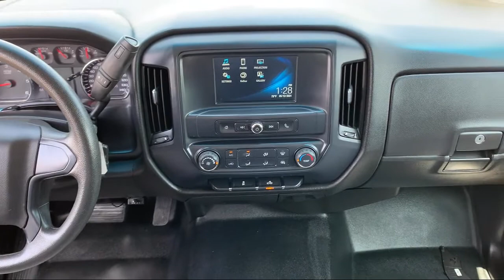2016 Chevrolet Silverado 1500 LS Costa Mesa Newport Beach Irvine Huntington Beach Orange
2016 Chevrolet Silverado 1500 LS Stock Number: M226786A Vin:1GCRCNEH7GZ421245.

Connell Chevrolet is proudly serving Costa Mesa, Newport Beach, Irvine, Huntington Beach, and Orange.
Give us a call at or visit our for more information about this or any of our other vehicles.

Connell Chevrolet
2828 Harbor Blvd.